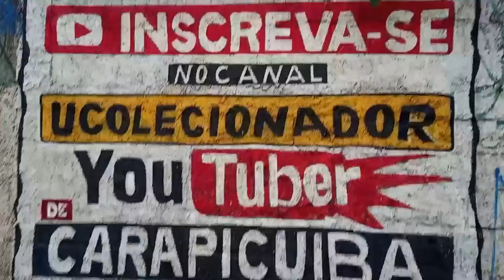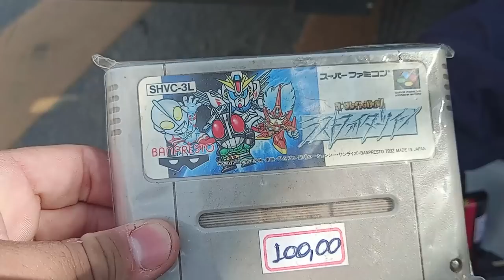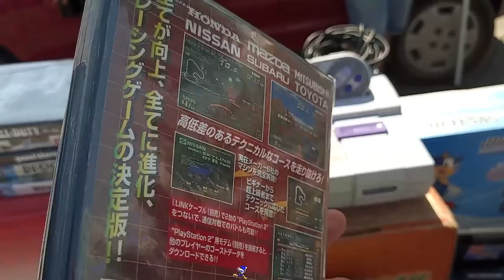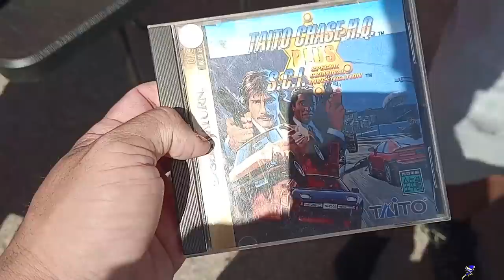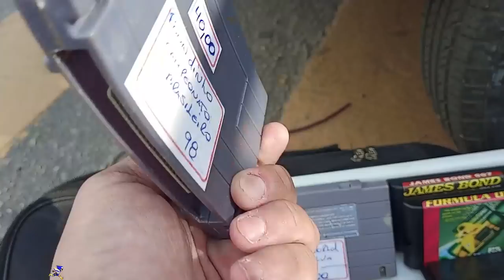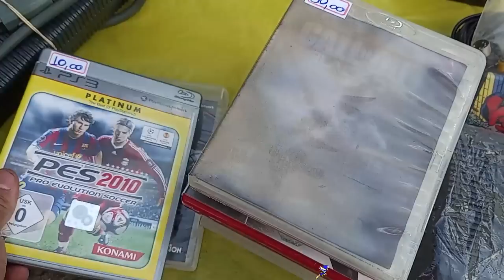GOLPE do Vendedor HONESTO na Feira do Rolo !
DESCRIÇÃO DO VIDEO : GOLPE do Vendedor HONESTO na Feira do Rolo ! sabe quando vc vai comprar um cartucho vc pergunta se ta funcionando e quando vc chega em casa o jogo nao funciona ou o jogo é outro ? entao conheça o vendedor que falou a verdade.

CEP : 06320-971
DIEGO RAMIRES !

🟣 PSN e LIVE: UColecionador
⭕ Skype: UColecionador2
🟣 YouTube Canal: UColecionador !

Assista  meu Melhor CLIP !!!